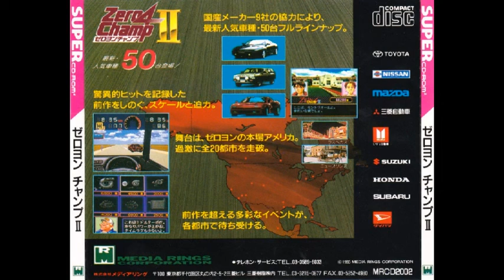[VGM] Zero4 Champ II (PC-Engine SCD) - BGM 40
Composer: Katsuhiro Hayashi (Funky K.H.), Jouji Iijima (Galaxy).